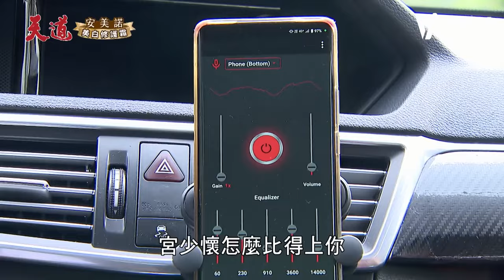天道／少懷情緒失控均楠一掌打醒怒罵弟弟：撿角！開陽搞鬼長勝陪兄弟飛車落山頭｜三立娛樂星聞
★訂閱【女孩要幹嘛】甜寵浪漫戲劇看到飽